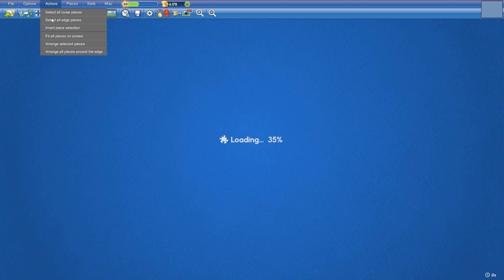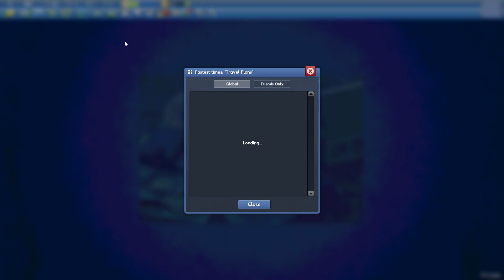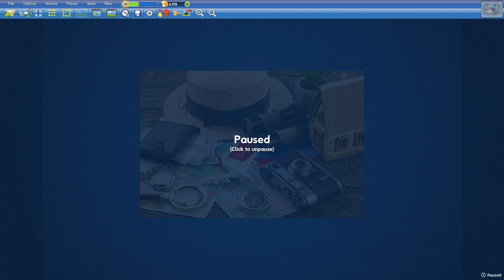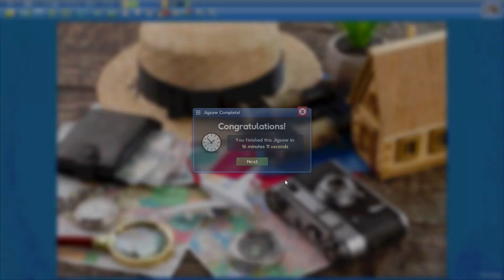Travel Plans in 16min11s